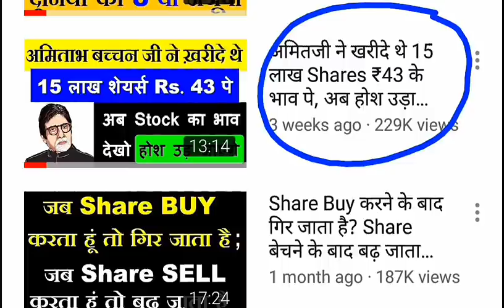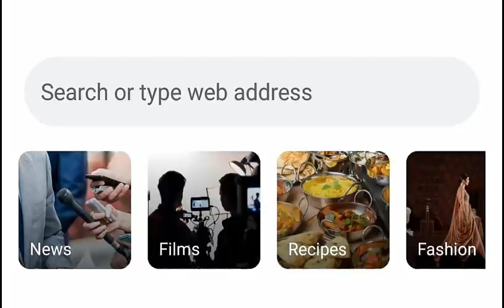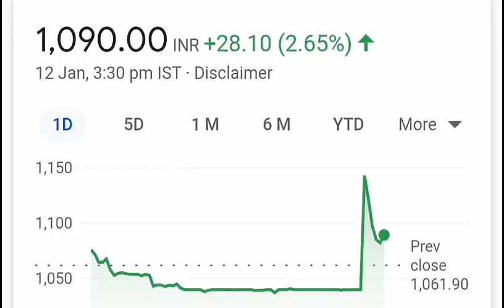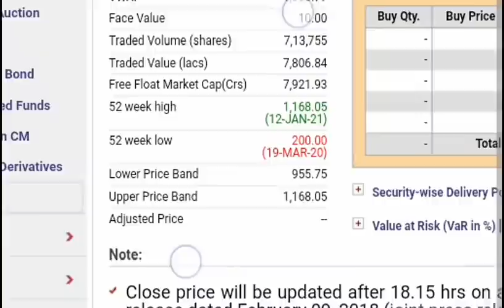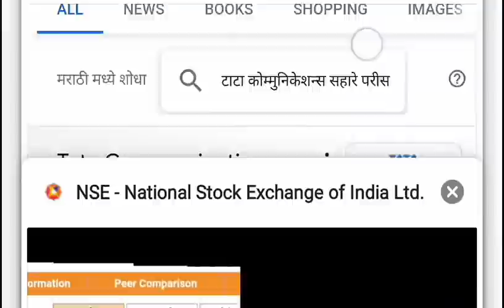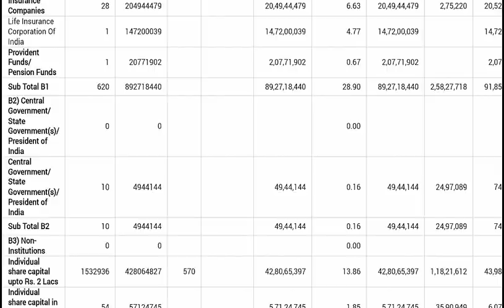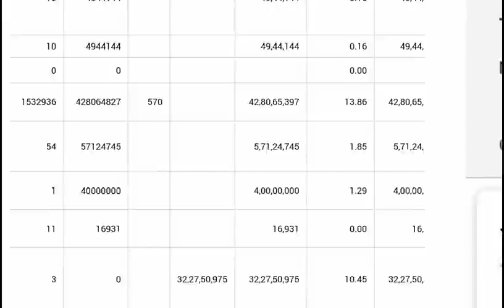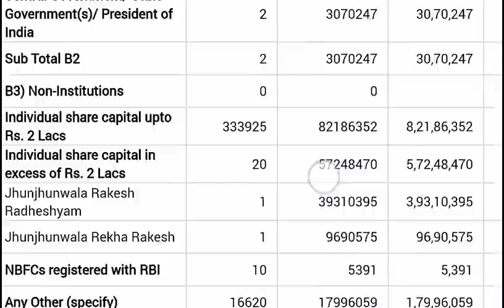लाखो SHARES का बड़ा सौदा ⚫ Rakesh Jhunjhunwala Buying TATA Shares ⚫ RJ STOCKS | RATAN TATA ⚫ SMKC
TY :)

TOPICS COVERED :
1 TATA
2 Rakesh Jhunjhunwala news
3 RakeshJhunjhunwala
4 SMKC
5 Rakesh Jhunjhunwala shares
6 Rakesh Jhunjhunwala titan share
7 Rakesh Jhunjhunwala titan rs 3 share story
8 Rakesh Jhunjhunwala portfolio
9 Rakesh Jhunjhunwala penny stocks
10 Rakesh Jhunjhunwala history
11 Rakesh Jhunjhunwala video
12 Rakesh Jhunjhunwala stock market
13 Rakesh Jhunjhunwala stocks list
14 Rakesh Jhunjhunwala buying share
15 Rakesh Jhunjhunwala interview
16 Rakesh Jhunjhunwala investment strategy
17 Rakesh Jhunjhunwala tata motors
18 urja global share target
19 trident multibaggerstock